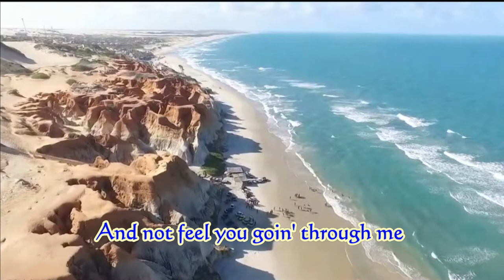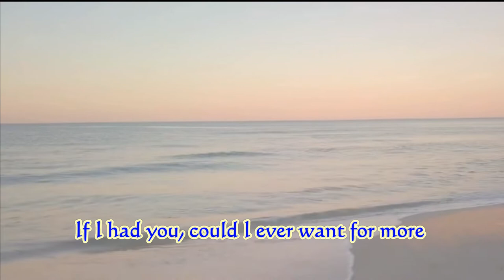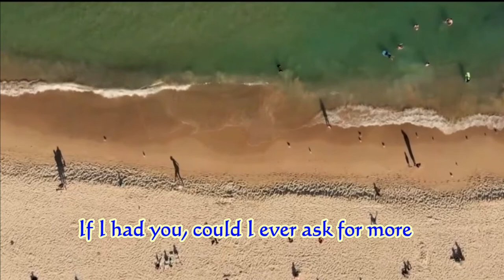IT'S IMPOSSIBLE , Greg Kane 1st song, Greg Kane sings ,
IT'S IMPOSSIBLE sung by my very talented friend , Greg.
My motto of life , nothing is impossible if we put our heart to it.   Mpg4 AVC (1928 x 1080 )